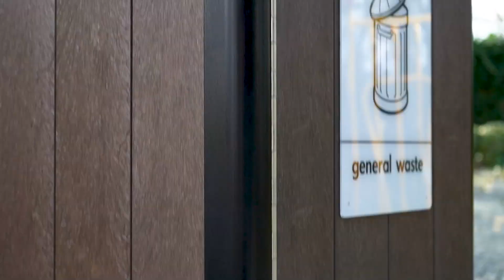Glasdon | Der Origin™ 110-Abfallbehälter und -Recyclingprodukte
Bringen Sie Ihr Abfallmanagementprogramm mit Ihren Umweltzielen in Einklang, indem Sie Origin™ Curve 110 und Origin™ Horizon 110 verwenden - zwei neue Abfallbehälter, die zu 86 % aus recyceltem Material hergestellt werden. Diese Lösungen sind ideal für lokale Behörden und den Freizeitsektor, die ihre Abfallerfassungsmöglichkeiten verbessern und optimieren möchten.